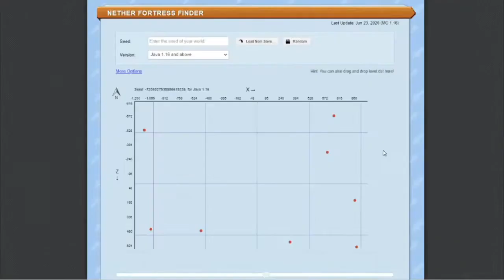I FOUND IT!! // Minecraft #5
Welcome to the 5th episode in the Minecraft Episodic series of videos on The Nite Flyer Channel! Today, I have finally found what I needed, in order to start preparing for the Finale of the series!

★ Featured: Minecraft